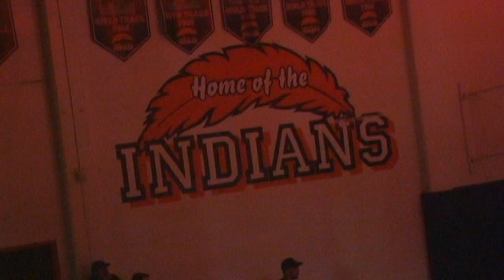Wrestling: Crook County at Roseburg (1/31/15)